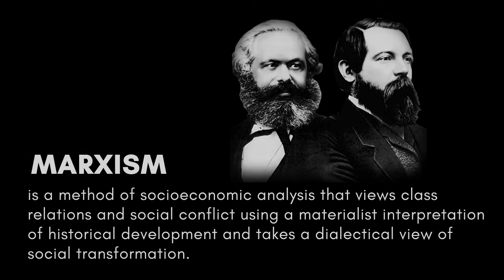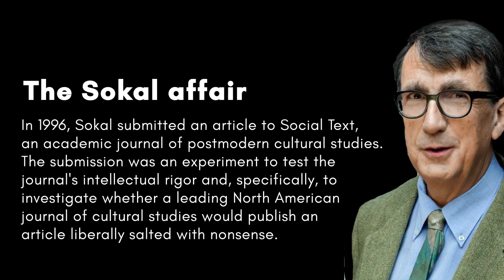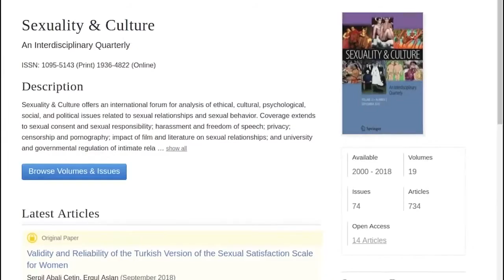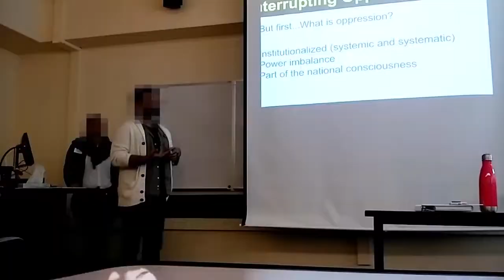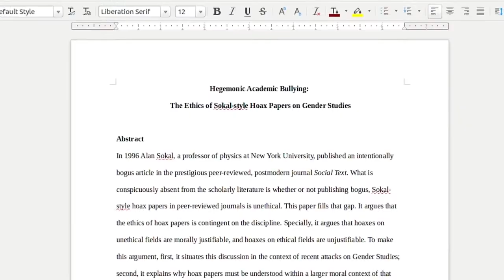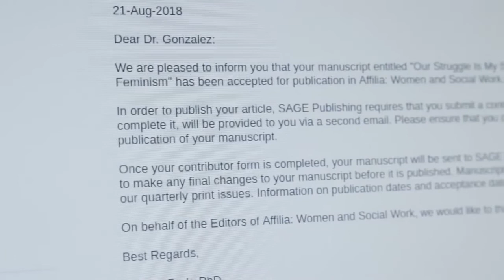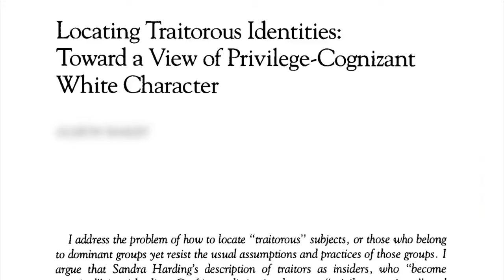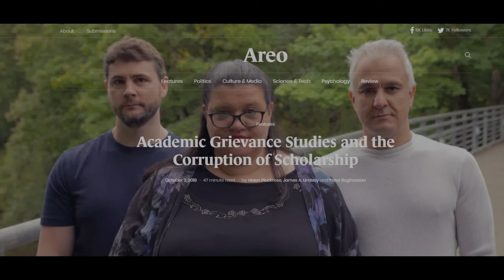Postmodernism - Grievance Studies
The continued lunacy of postmodernism.